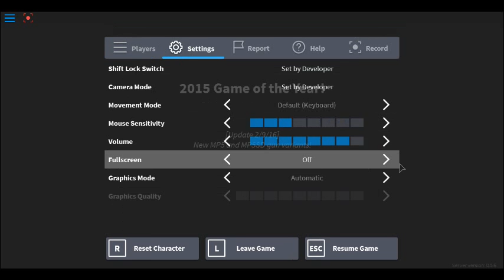Roblox- Phantom Forces Beta